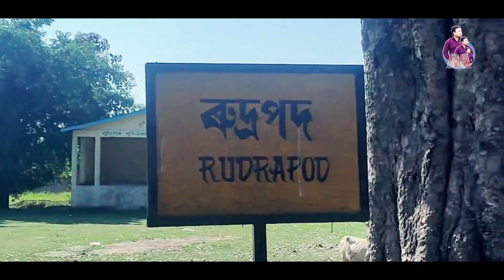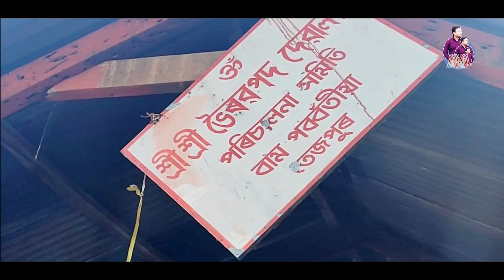Rudrapad II Foot Print Of Mahadev II Bhairavpad II Manash's Vlog II Amar Nitya II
Rudrapada Temple is situated on the banks of the Brahmaputra river. Dedicated to Lord Shiva, it is believed that Lord Shiva’s left foot’s impression is imprinted on the premises of the temple. Lord Shiva’s ‘rudra’ form is worshipped in the temple. ‘Rudra’ is the fierce form of Lord Shiva and ‘pada’ means footprints – thus the name Rudrapada.
It is believed according to a legend that Lord Shiva has shown his real form here to Banasura, the demon king in this spot. However, according to archaeological evidences, the temple was built around 1730 by Siva Singh. The footprint is printed on a stone slate and preserved in this temple. The Maha Shivratri is one of the main festivals celebrated in the Rudrapada Temple. Since it is situated on the banks of the Brahmaputra, the view from this small temple is magnificent. Tezpur has one of the best views of this mighty river.

ৰুদ্ৰপদৰ ৰহস্য। Foot Print Of Mahadev Historical Place Tezpur

Rudrapad//ৰুদ্ৰপদ//my 4th vlog,
Tezpur Rudrapad || Neelim Mahanta - wall paintings || vlog || Spainy Arhi || Assam ,
Rudrapad Tample ॥ ৰুদ্ৰপদ মন্দিৰ তেজপুৰ  ,
|| Visiting rudra pad temple (Tezpur) || clip video || Raw squad ||,
Bhairavpad,
Explore Rudra Pad Temple Tezpur | Assamese| | Vlogs 002| | Asim Devnath Vlogs | ,
Tezpur Rudrapada Temple,
Neelim Mahanta ( painting of shiva Temple ) Tezpur (Rodropod),assam,
tezpur city,
bhomoraguri,
nagsankar temple wikipedia,
lord rudra,
bhairabkunda tourism,
bhairabkunda to guwahati,
bhairabkunda resort,
bhairabkunda hotels,
bhairabkunda river,
bhairabkunda assam,
bhairabkunda bridge,
bhairabkunda picnic place,

Rudrapad//ৰুদ্ৰপদ//my 4th vlog,
Bhairavpad,
Tezpur Rudrapada Temple,
tezpur city,
bhomoraguri,
nagsankar temple wikipedia,
lord rudra,
bhairabkunda tourism,
bhairabkunda to guwahati,
bhairabkunda resort,
bhairabkunda hotels,
bhairabkunda river,
bhairabkunda assam,
bhairabkunda bridge,
bhairabkunda picnic place,
historical places of assam - wikipedia,
heritage sites of assam,
monuments of assam - wikipedia,
historical places of assam sivasagar,
assam monuments pictures,
talatal ghar,
ahom monuments,